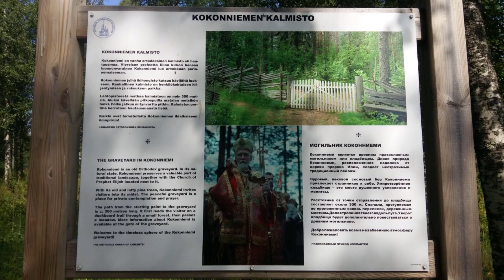Kesätori, Mutalahti ja Iljan praasniekka — Radio Pogostan kesätunnelmia, osa 2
Tässä lähetyksessä Eija käy kesätorilla kuulostelemassa jokakeskiviikkoisen toripäivän tunnelmaa, Taisto rupattelee mutalahtelaisten kanssa heidän kylän yhteisöllisestä elämästä sekä Raija tutustuu kansainväliseen meininkiin Iljan praasniekoilla.

Mikä on Ilomantsin kesätoripäivien erikoisuus mitä muilla kesätoreilla ei olekaan? Mistä asti torille tullaan myymään omia tuotteita? Miten Sveitsin Jussi päätyi aikoinaan Ilomantsin Mutalahteen? Mitä Mutalahden kesään kuuluu? Mitä uusia tuulia heinäkuun alussa allekirjoitettu ystävyysseurakuntatyösopimus etelävirolaisen Miiksen ja Ilomantsin ortodoksisten seurakuntien välillä on jo tuonut? Mitä yhteistyötä Karjalan Vieljärven ryhmän kanssa on suunnitteilla?

Kesätoripäivän haastattelut: tori-isäntä Jarmo Bamberg, Kala-Antti, Sirkan leipomo Savonlinnasta, Tiina Terho ja Homcaren Swipe-tuotesarja / Eija

7.02 mutalahtelaisten kahvipöytäkeskustelu: Jussi Aellig (Sveitsin Jussi), Maija-Liisa ja Pekka Jeskanen, Mirja ja Kari Karhapää / Taisto

26.20 Iljan praasniekat ja Hannu Lappalaisen sekä Miiksen kirkon kirkkoherra Peeter Uibon haastattelu / Raija

Kuvat: kesätori/Milaja, Mutalahti/Taisto, praasniekat / Taisto, Irja, Kaisa Nykänen ja Riikka Patrikainen

Editointi: kesätori/Eija, Mutalahti/Taisto, praasniekat / Eija ja Taisto

Videon koonti: Milaja